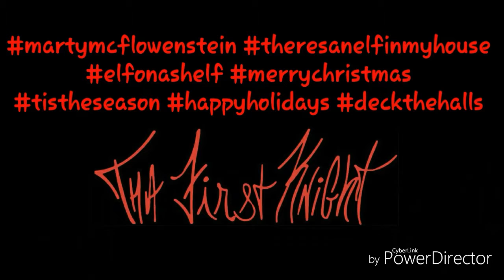Marty McFlowenstein the Elf on a Shelf theresanelfinmyhouse an Elf story All 9 episodes